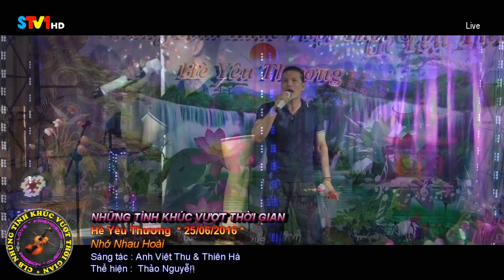Nhớ Nhau Hoài - Thảo Nguyễn Ngọc | Những Tình Khúc Vượt Thời Gian